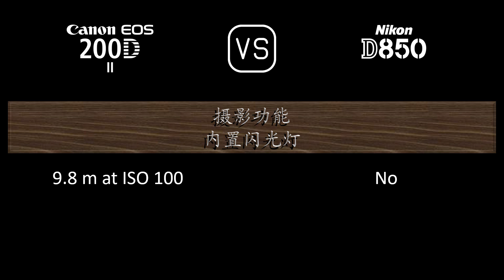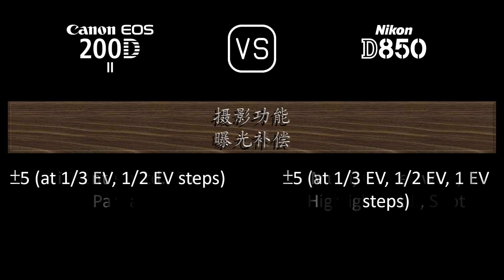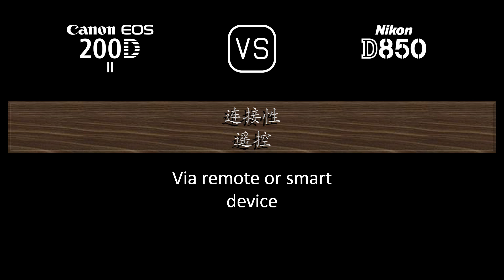Canon EOS 200D Mark II 与 Nikon D850 的规格比较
本视频是 Canon EOS 200D Mark II 与 Nikon D850 的功能概述和规格比较 (comparison of specifications)，希望对您有所启发。感谢您的支持。

00:24 推出
00:32 机身
00:41 传感器
01:05 图片
01:21 光学与对焦
01:50 屏幕
02:10 取景器
02:22 摄影功能
03:23 录像功能
03:39 贮存
03:43 连接性
04:12 物理特性
04:32 杂项